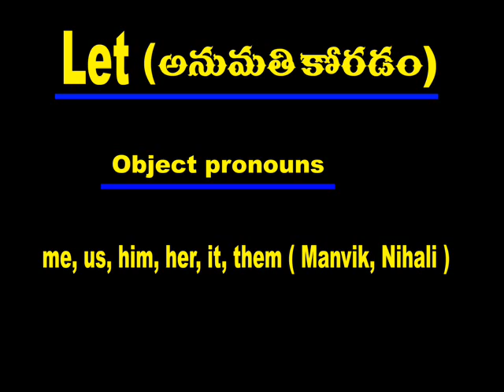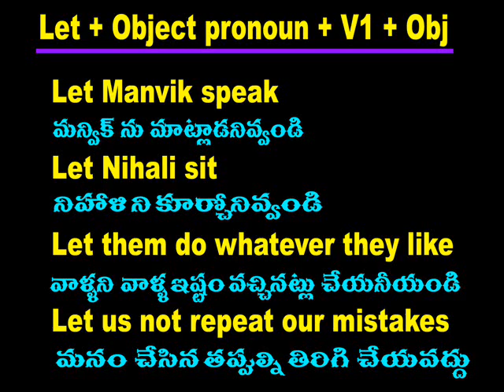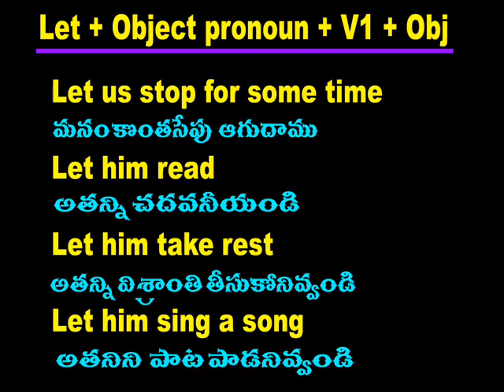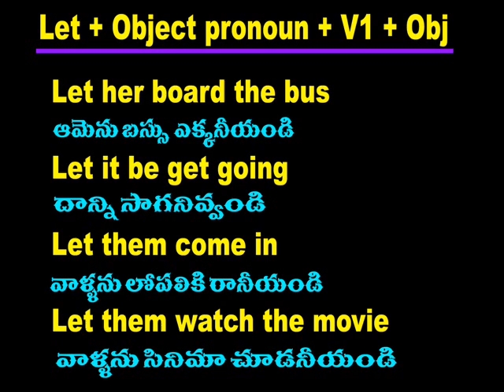How to use " Let " in English || Spoken english through telugu - phn -70 75 79 37 19